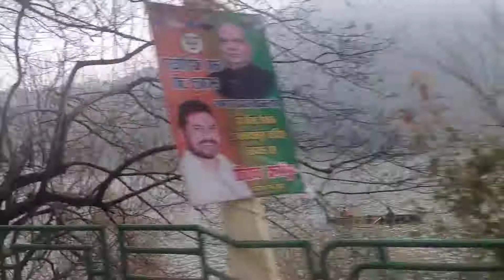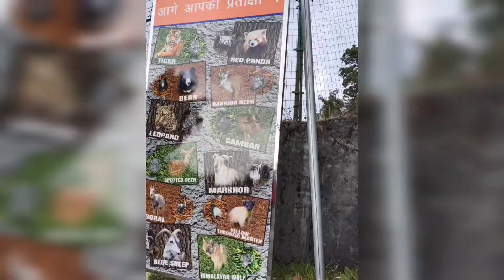Virtual tour of Nainital | Nainital trip glimpse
Nainital pronunciation is a popular hill station in the Indian state of Uttarakhand and headquarters of Nainital district in the Kumaonfoothills of the outer Himalayas. Situated at an altitude of 2,084 metres (6,837 ft) above sea level, Nainital is set in a valley containing a mango-shaped lake, approximately two miles in circumference, and surrounded by mountains, of which the highest are Naina (2,615 m (8,579 ft)) on the north, Deopatha (2,438 m (7,999 ft)) on the west, and Ayarpatha (2,278 m (7,474 ft)) on the south. From the tops of the higher peaks, "magnificent views can be obtained of the vast plain to the south, or of the mass of tangled ridges lying north, bound by the great snowy range which forms the central axis of the Himalayas."